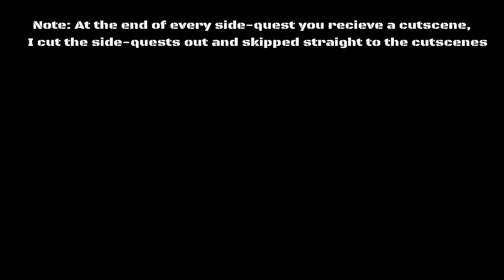Assassin's Creed: World War 1 subplot walkthrough part 4 (No Commentary)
Assassin's Creed: Syndicate World War 1 subplot